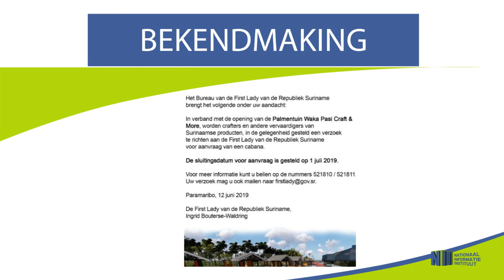Oproep registratie Waka Pasi voor crafters en andere vervaardigers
Hier de link van de bekendmaking: "Oproep registratie Waka Pasi voor crafters en andere vervaardigers"